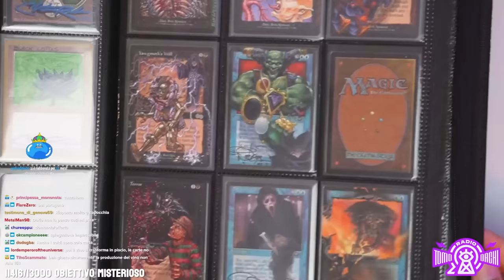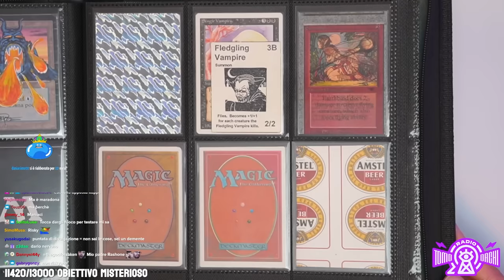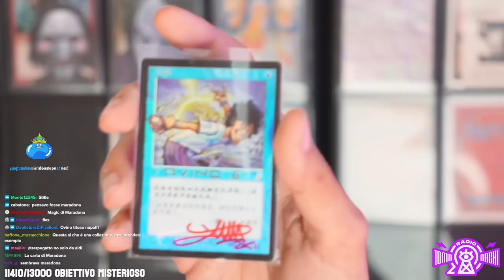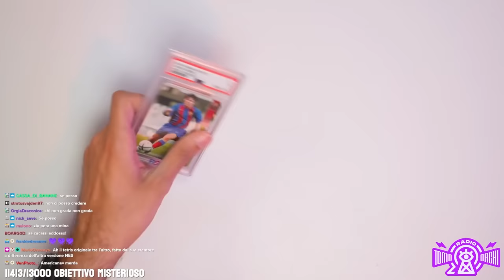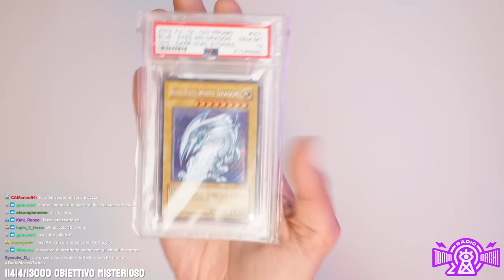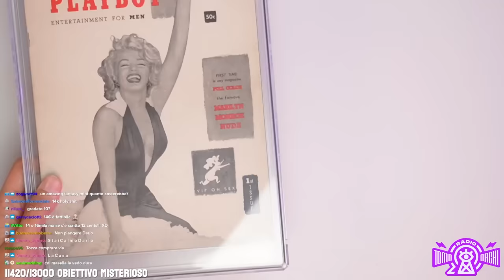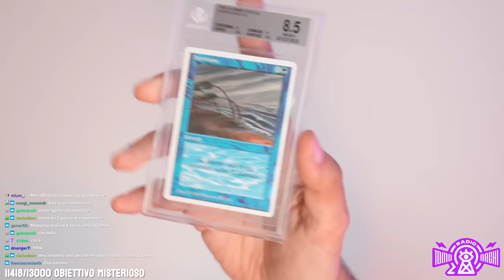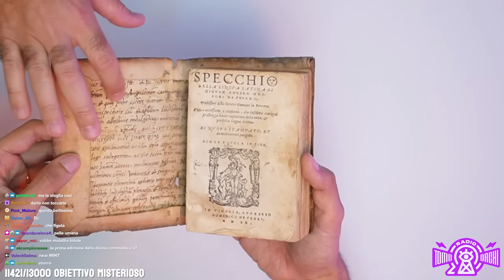MANIACI del COLLEZIONISMO | Radio Tomodachi con Dario Moccia (ft. TroppoRicco e Andrea Palmetta)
Torniamo a parlare di una delle mie più grandi passioni in assoluto, assieme a due veri esperti di questa attività!

Seguimi in live dal lunedì al venerdì alle 21:45, e la domenica alle 18:00!

00:00 Introduzione
01:35 Primo approccio al collezionismo
05:35 Cos'è per noi il collezionismo
09:40 Dal collezionismo all'amicizia
12:33 Specializzazioni
14:40 Playtest
17:00 Contatti e reputazione
20:40 Il pezzo preferito
23:56 Mostriamo alcuni pezzi
48:46 Collezionismo oggi
51:19 Spesa
53:30 Fascino della ricerca
56:30 Acquistare in blocco
59:57 Ossessione
01:01:50 Appello per gli euri perduti
01:05:25 Il pezzo della giovinezza
01:08:20 Domanda impossibile
01:11:45 Obiettivo attuale
01:14:20 Le migliori vetrine
01:17:10 Collezionismo e traumi
01:23:32 Pentirsi di un acquisto
01:26:55 Collezioni mancate
01:28:52 Consigli per chi vuole iniziare
01:31:45 Warhammer
01:34:04 I problemi di Yugi
01:38:25 L'Unico Anello